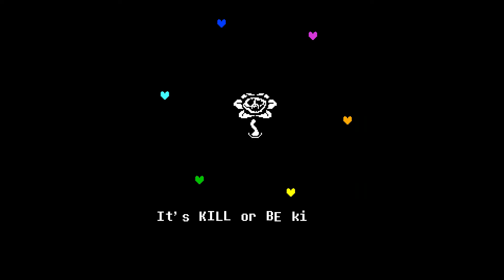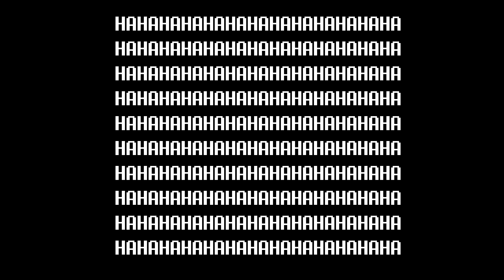Undertale Episode 32: True Nightmare - Nightmare Dragon Gaming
The true evil is revealed